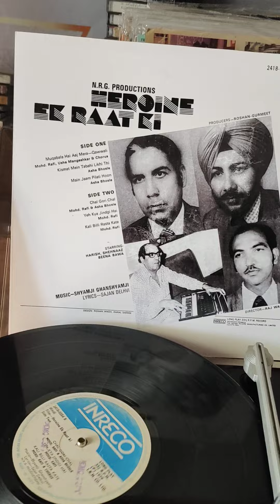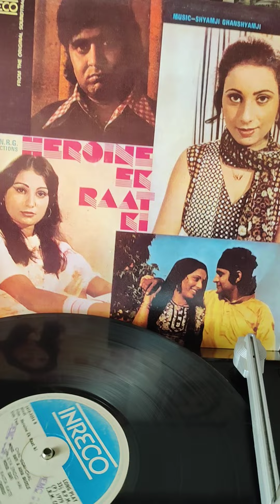CHAL GORI CHAL,, MOHD RAFI & ASHA BHOSLE,,FILM,,HEROIN EK RAAT KI,1979